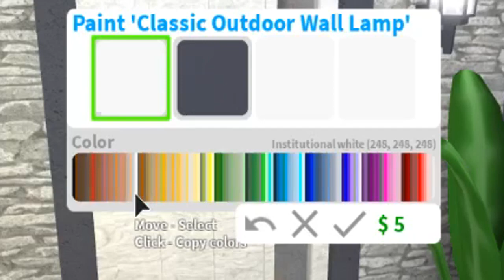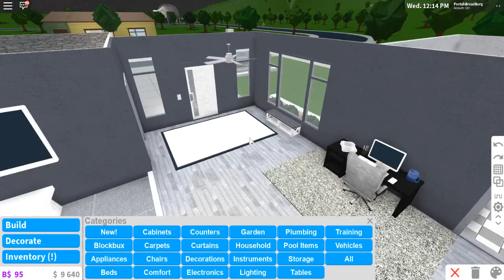UPGRADING MY HOME IN BLOXBURG! PEETAH'S BLOXBURG LIFE #12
With not much planned quite yet in Peetah's Bloxburg Life, I guess it's time we revamped the home again! I might just actually scrap the whole thing and just try a different style... that will be fun!

Tuesday - Sushi Shaped Bloxburg Restaurant (Done!)
Wednesday - Sushi Bar Grand Opening (Done!)
Thursday - Dare to Cook ROBLOX (Done!)
Friday - Roblox Live Stream! (Done!)
Saturday - Peetah's Bloxburg Life #12 (Done!)
Sunday - Bloxburg Dares/Pranks or ???